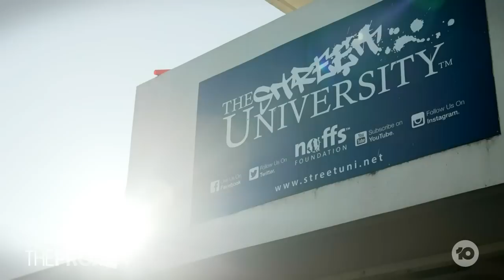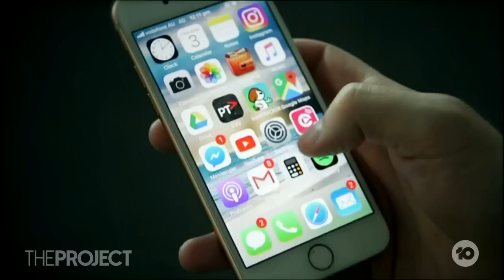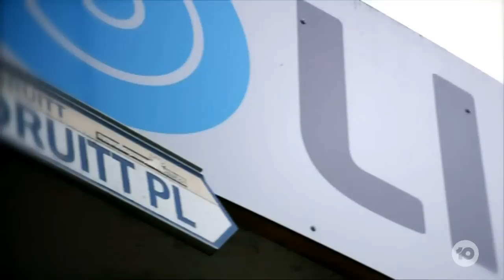Hip-Hop Group One Four On Using Music To Change Their Lives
They’re Australia’s most infamous hip-hop act, but the police won’t let them perform live and most of the group has done time behind bars. But OneFour is out to prove that’s their past, and global stardom their future. "